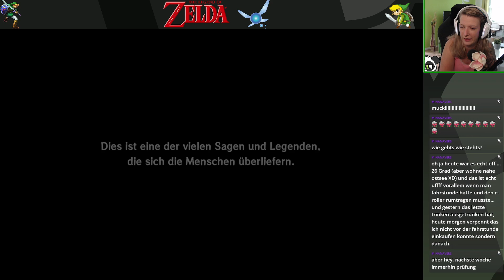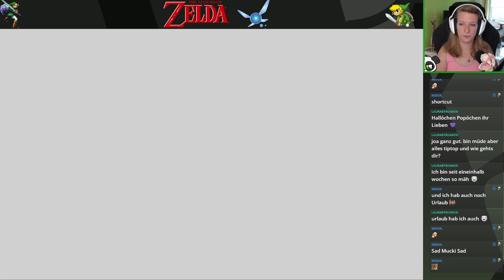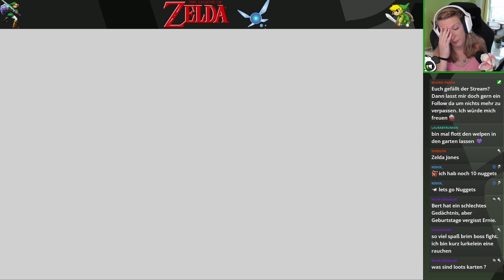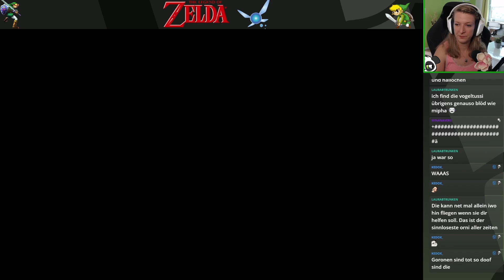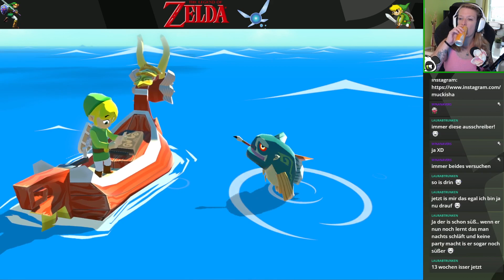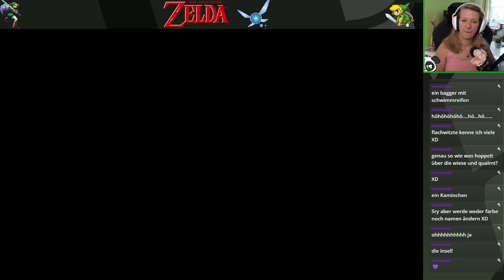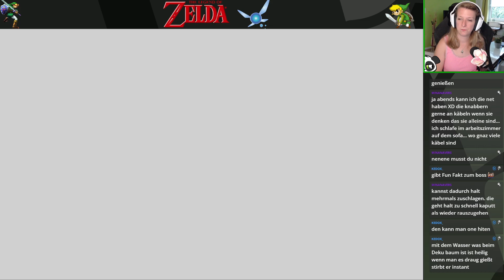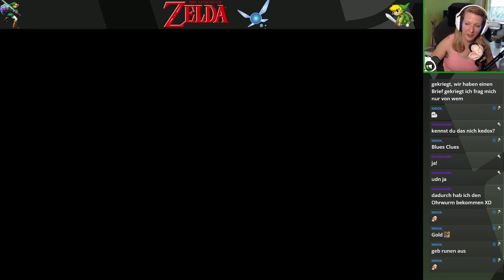Zelda Wind Waker Part 02